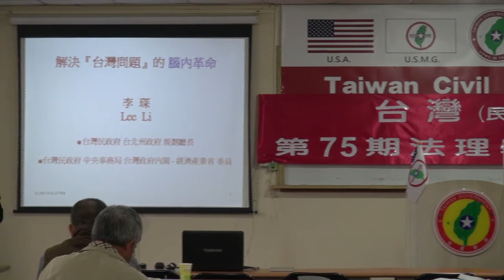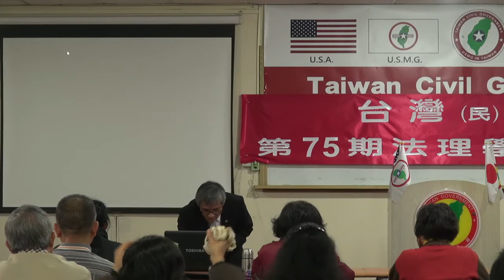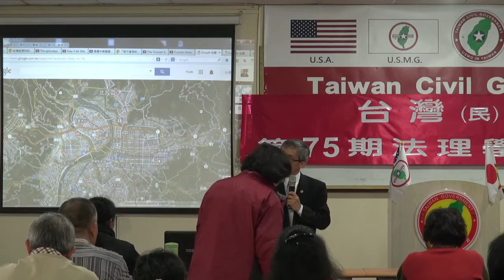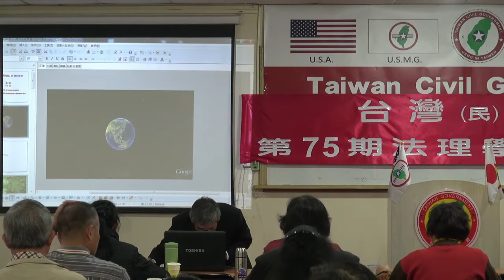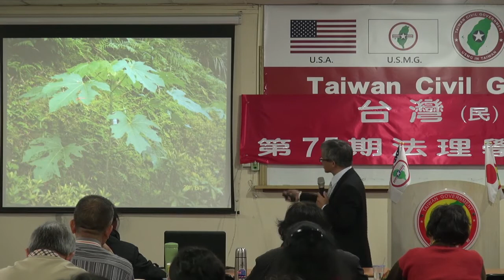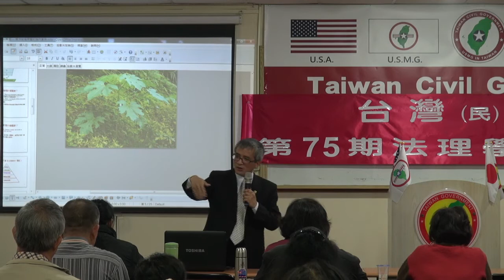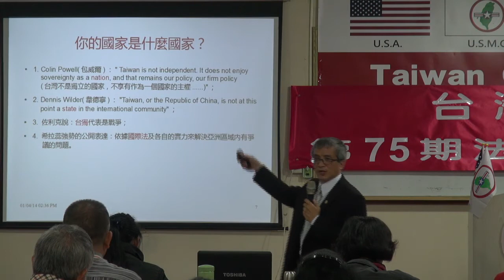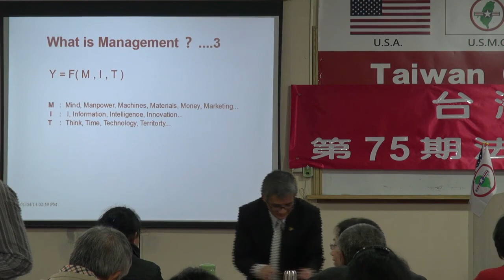140104-6-解決「台灣問題」的腦內革命-李琛-台灣(民)政府第75期法理學院研習會